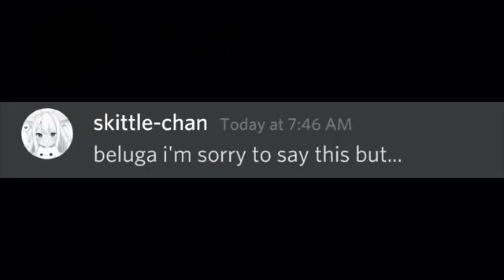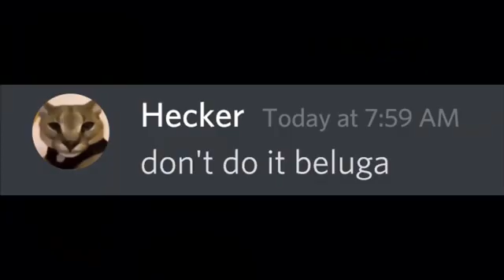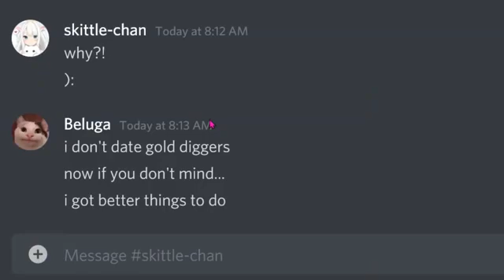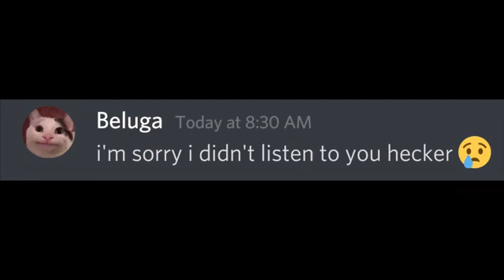If Beluga Has One Wish